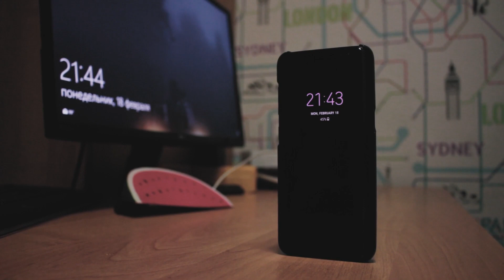3 проблемы в вашем доме, которые могут высосать всю энергию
Отсутствие связи с природой может негативно сказаться на вашей духовной энергии, говорят эксперты.